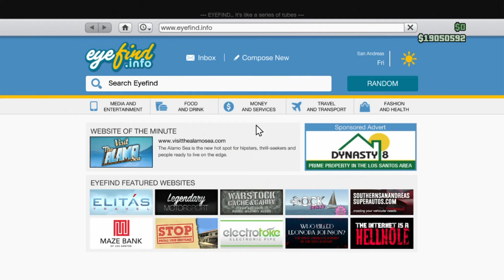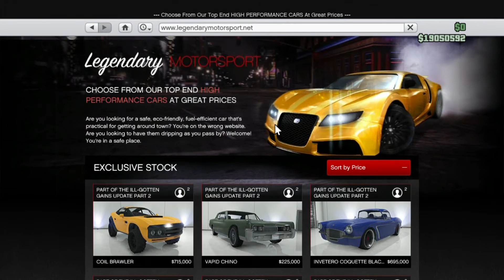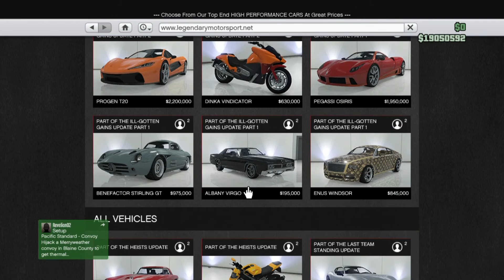GTA 5 Online - Let's Talk - My Future Plans (Upcoming Birthday/Valentine's DLC/Entering Next-Gen)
Today I'm gonna talk with you ALL about my future plans...
I'll continue doing Mercenaries & Raid stuff in RE series & MGO stuff in MGS series...
Also about GTA Online - soon will be my birthday & I'm planning the party with my friends which will be in February when Valentine's DLC might come back...